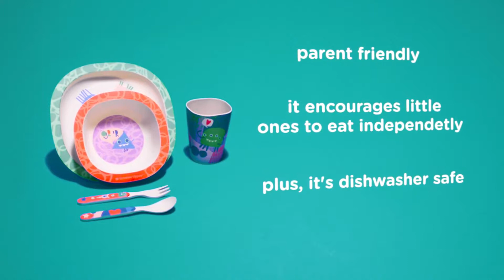Set de Vajilla de Bambú de Tommee Tippee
Esta vajilla de bambú de cinco piezas está diseñada para animar a los más pequeños a comer solos. Con un divertido diseño de monstruitos, un tamaño perfecto para las manos pequeñas y fácil de sujetar y usar, solo tienes que añadir una comida deliciosa para que tu pequeño la devore a gusto.

Respetuosa con el planeta Esta divertida vajilla de cinco piezas está fabricada con materiales respetuosos con el medio ambiente: fibra de bambú y almidón de maíz. El bambú es una planta sostenible de crecimiento rápido que puede cultivarse sin usar plaguicidas, por lo que no contienen ni BPA ni toxinas.

Cinco piezas Incluye un plato, un cuenco, una taza, un tenedor y una cuchara de atractivo diseño. Todo lo necesario para animar a los más pequeños a comer solos. Además, las piezas tienen el tamaño perfecto para animar a los pequeños comensales a atreverse con nuevos sabores trayendo diversión a las comidas.

Fácil uso Con esta vajilla ligera, resistente y cómoda de sujetar, comer nunca ha sido tan fácil.

Fáciles de limpiar Es fácil de limpiar, ya que solo hay que colocarla en la bandeja superior del lavavajillas o fregarla a mano.

Seguridad ante todo Las piezas están fabricadas con bambú y almidón de maíz, por lo que pueden llegarse a partir, pero no romper en pedazos ni dejar bordes cortantes, lo que hace que sean mucho más seguras que las alternativas de cerámica o cristal.

Esta vajilla de bambú no es apta para el microondas.

Sin BPA Ninguno de los productos de Tommee Tippee contiene BPA, por lo que no tienes que preocuparte por las sustancias nocivas.